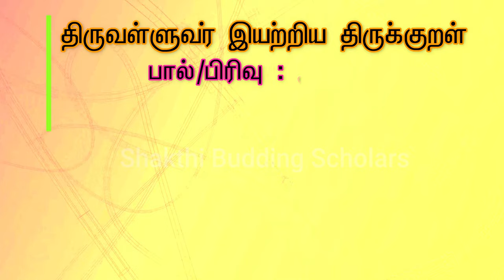திருக்குறள் - செய்ந்நன்றி அறிதல் | Thirukkural in Tamil | Athigaram 11 | sei nandri arithal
இயற்றியவர்: திருவள்ளுவர்
இயல்கள் / Chapter Groups: இல்லறவியல் / Prologue
பால்: அறத்துப்பால்
அதிகாரம்/Chapter: செய்ந்நன்றி அறிதல்

குறள் 101:
செய்யாமல் செய்த உதவிக்கு வையகமும்
வானகமும் ஆற்றல் அரிது.

குறள் 102:
காலத்தி னாற்செய்த நன்றி சிறிதெனினும்
ஞாலத்தின் மாணப் பெரிது.

குறள் 103:
பயன்தூக்கார் செய்த உதவி நயன்தூக்கின்
நன்மை கடலின் பெரிது.

குறள் 104:
தினைத்துணை நன்றி செயினும் பனைத்துணையாக்
கொள்வர் பயன்தெரி வார்.

குறள் 105:
உதவி வரைத்தன்று உதவி உதவி
செயப்பட்டார் சால்பின் வரைத்து.

குறள் 106:
மறவற்க மாசற்றார் கேண்மை துறவற்க
துன்பத்துள் துப்பாயார் நட்பு.

குறள் 107:
எழுமை எழுபிறப்பும் உள்ளுவர் தங்கண்
விழுமந் துடைத்தவர் நட்பு.

குறள் 108:
நன்றி மறப்பது நன்றன்று நன்றல்லது
அன்றே மறப்பது நன்று.

குறள் 109:
கொன்றன்ன இன்னா செயினும் அவர்செய்த
ஒன்றுநன்று உள்ளக் கெடும்.

குறள் 110:
எந்நன்றி கொன்றார்க்கும் உய்வுண்டாம் உய்வில்லை
செய்ந்நன்றி கொன்ற மகற்கு.